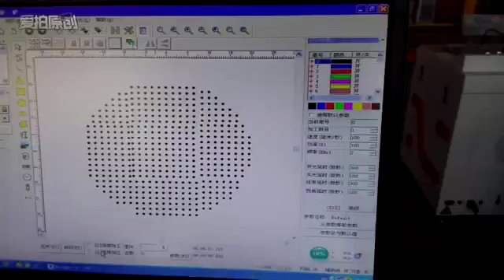CO2 laser marking machine marking glass cup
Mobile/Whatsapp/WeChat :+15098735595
Skype:amyzhang1321